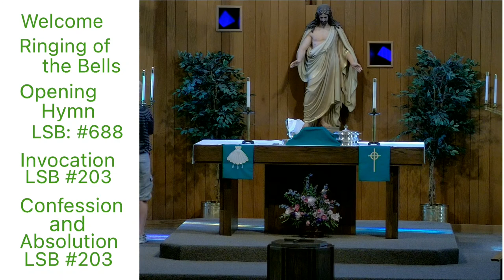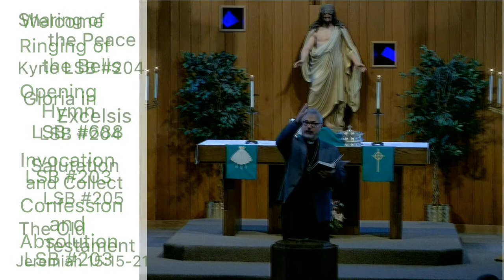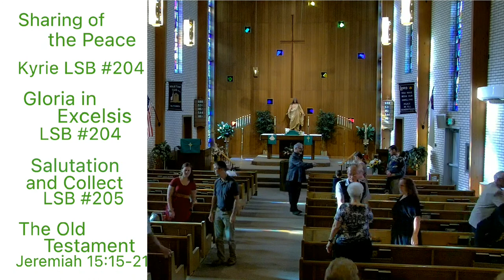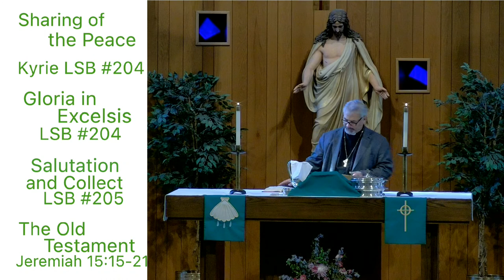Martini Lutheran Church - 09/03/2023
New Haven, IN